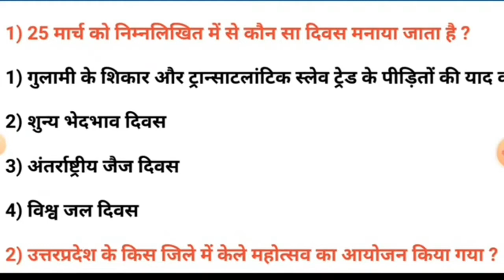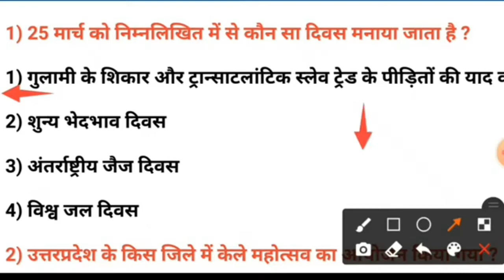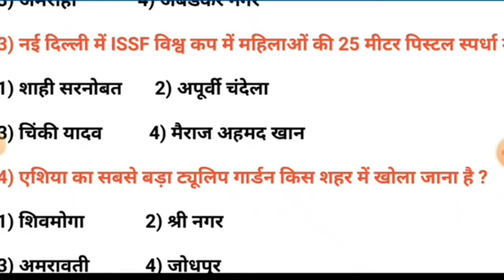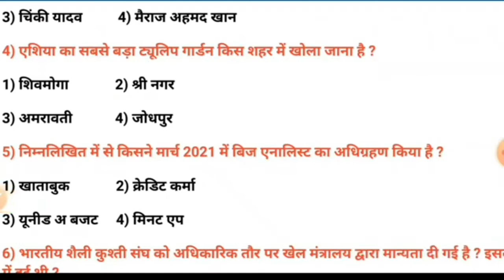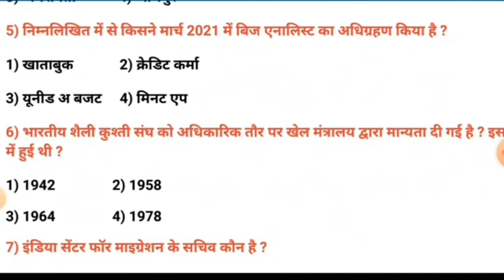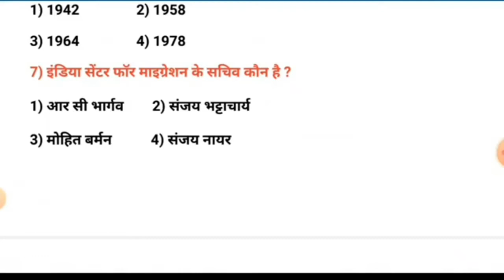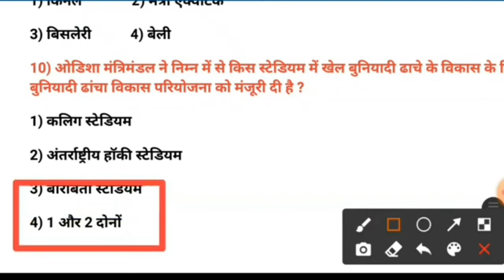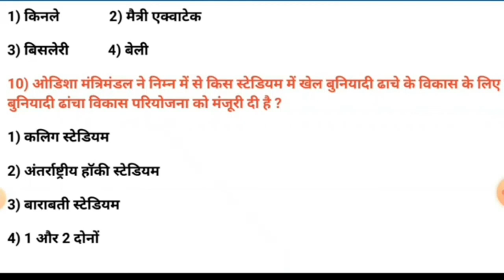27 March 2021 Current Affairs | Daily Current Affairs | Current Affairs in Hindi | Quick IQ Study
आज के यह विडियो मे हम आपको बतायेंगे कि

27 March 2021 Current Affairs | Daily Current Affairs | Current Affairs in Hindi | Quick IQ Study |

Quick IQ Study me aap log ko SSC , Railway , Bihar Police, Delhi Police,  Airforce X, Y Group, Navy ( AA, SSR , MR  ) SSC GD, RPF, CISF, BSF, And All Competitive Exam k liye Math , English , GK ,GS , ( Current Affairs ) Ka Course Hota Hai Aur Practice Set bhi karbaya Jata hai To Friends aap log Isse Jarur Paden